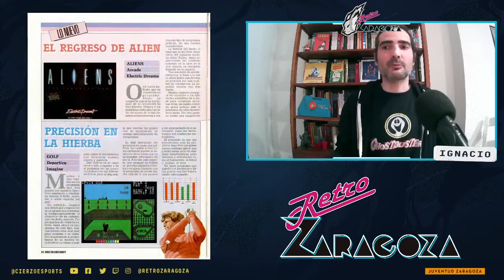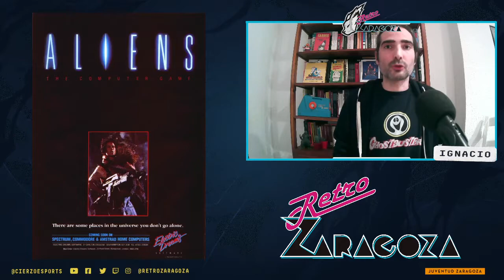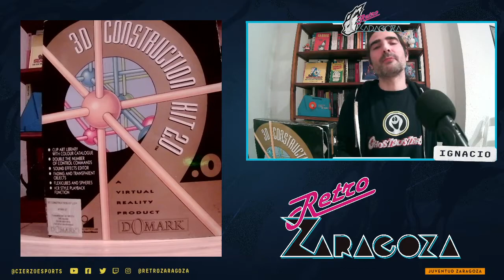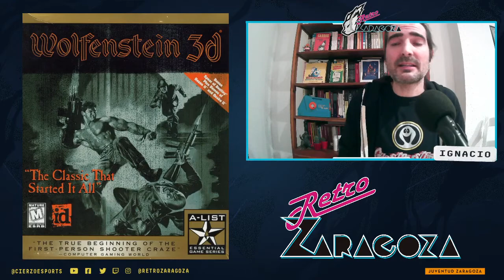SR3 - Directo en Twitch: Orígenes y precursores de los FPS (First Person Shooter) Vol.1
Como ya hemos ido avisando en nuestras RRSS, este es el primer directo que Retrozaragoza hacemos en el canal de Twitch de Cierzo Esports Academy

Nos estrenamos hablando de los juegos precursores de los FPS, los First Person Shooter. Desde juegos primigenios como Castle master o Catacombs 3D hasta llegar a prodigios como el famoso Doom. Todo ello de la mano de Ignacio Zarranz (Fase bonus), con la ayuda en la edición en directo de Iván Fanlo (Siete notas en negro).